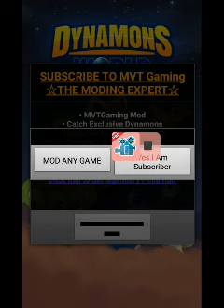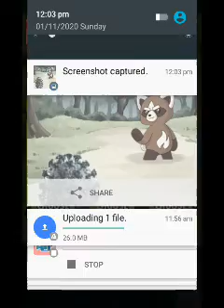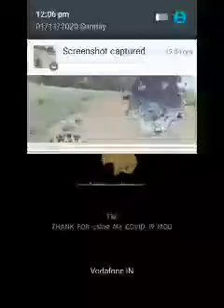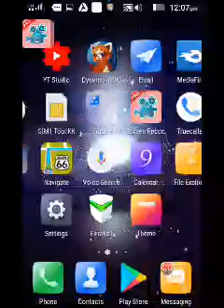Dynamons world Covid 19 mod apk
Cover Topic :-
1.dynamons world
2.dynamons world new update
3.dynamons world mod apk
4.dynamons world gameplay
5.dynamons world Pokemon mod

for purposes such as criticism, comment,newsreporting,teching,scholarship, and research,

Live - Gujrat India
Home:- Kathalal, Dist- Kheda